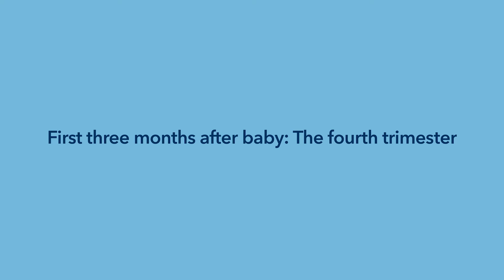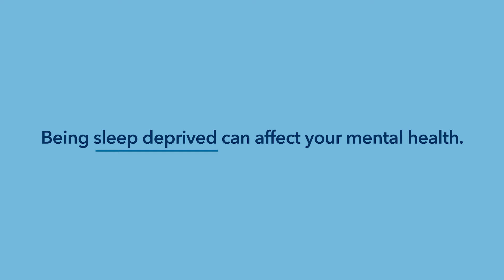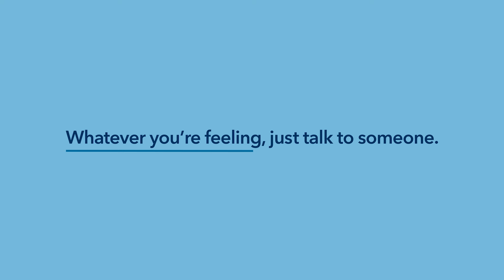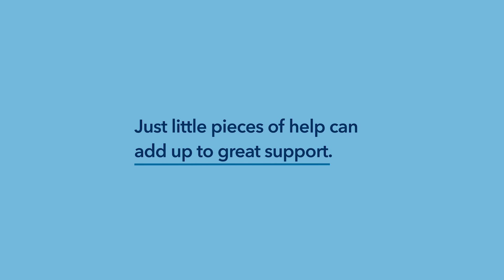The Fourth Trimester: Healing After Birth | Kaiser Permanente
The first three months after childbirth is known as ‘the fourth trimester.’ It’s a time of healing and adjustment, and it can be challenging both physically and emotionally.